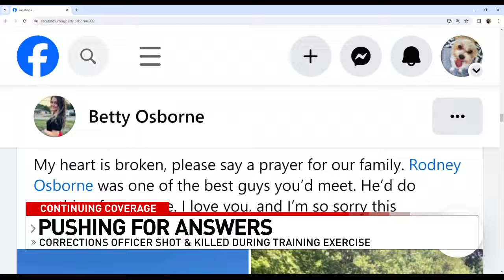Questions remain about what led to corrections officer's shooting death in training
ABC6 News has been pressing officials all week long to figure out what happened in the moments before Lieutenant Rodney Osborne was shot and killed during a training exercise at the Corrections Training Academy near the Pickaway Correctional Institution.